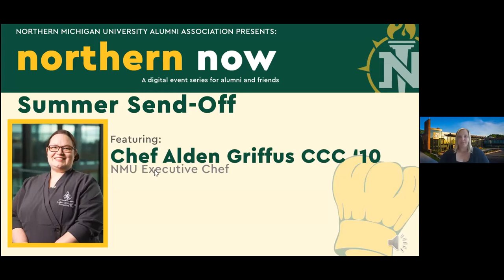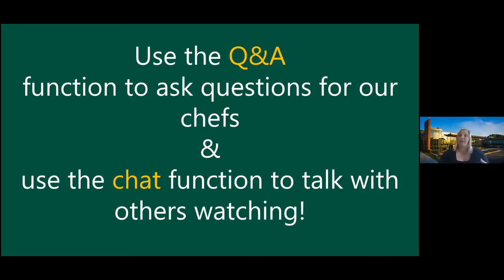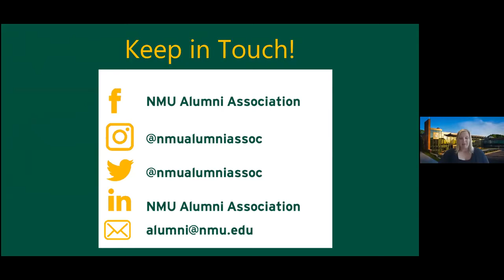Northern Now Summer Send Off Cooking Segment with Chef Alden Griffus